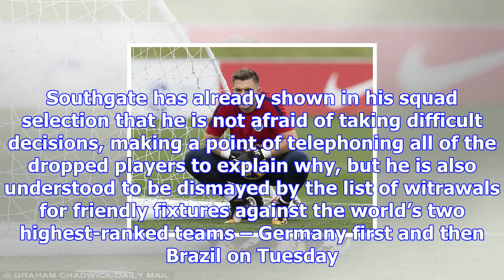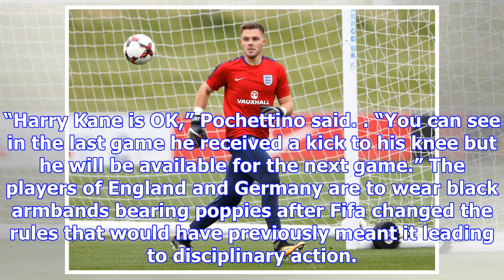England ponder playing jack butland rather than joe hart in germany friendly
Gareth Southgate is giving serious consideration to elevating Jack Butland to England’s starting lin...